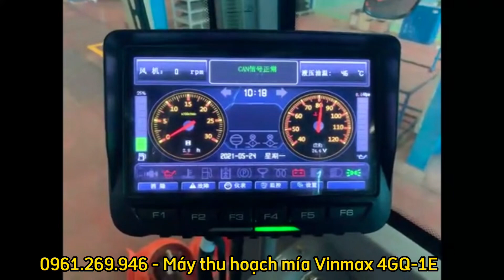Máy thu hoạch mía Vinmax 4GQ-1E